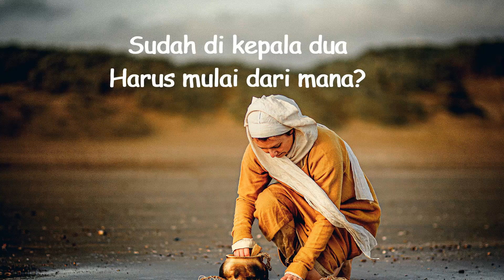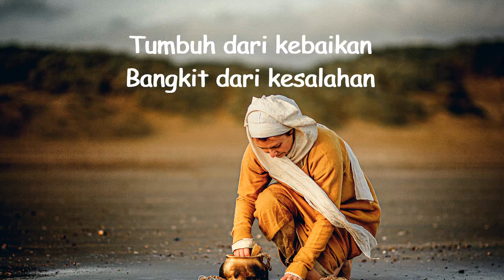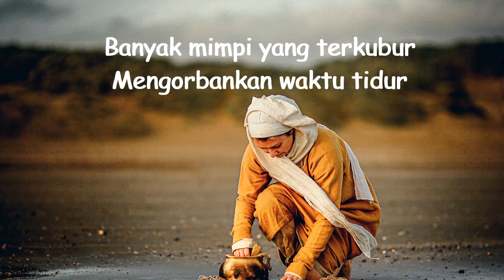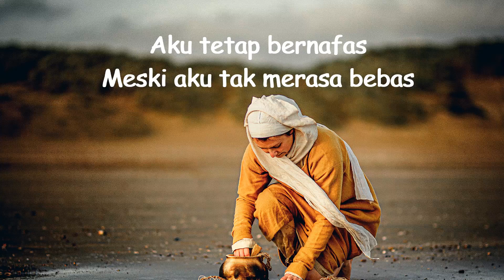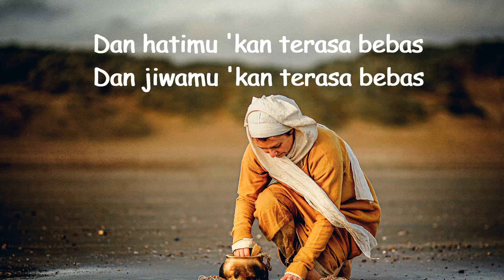Idgitaf - Takut (Lirik Lagu) ~ takut menjadi dewasa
Idgitaf
Takut / Lirik Lagu Takut

Aku sudah dewasa
Aku sudah kecewa

kenyataan tidak sesuai harapan
teruslah berdoa dan berusaha